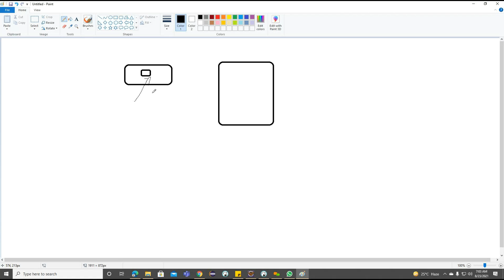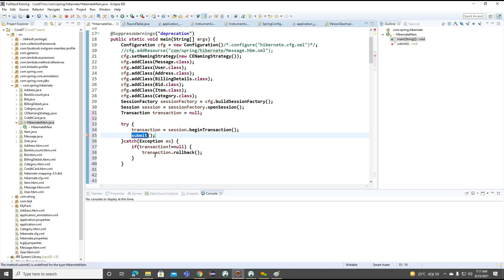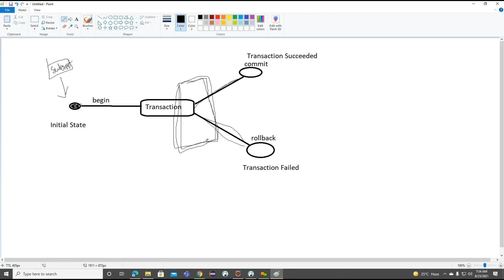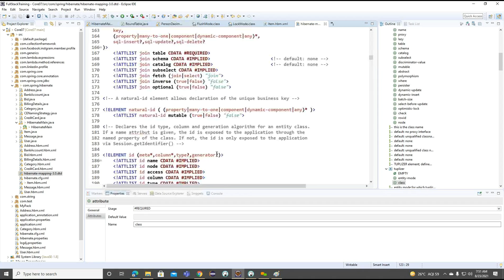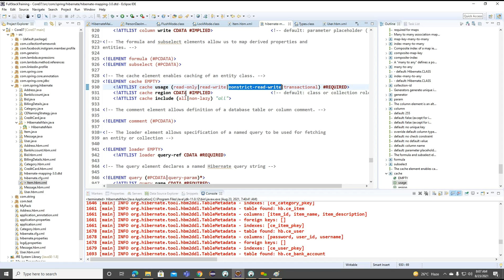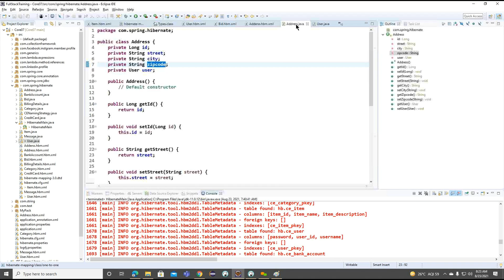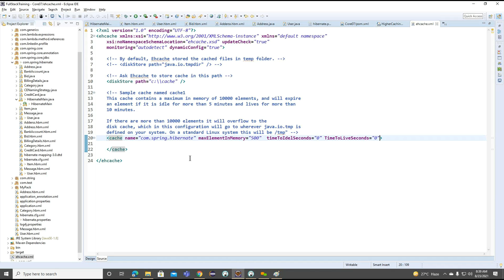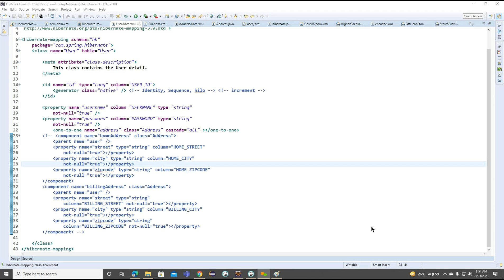Instant Meeting Hibernate 2021 08 23